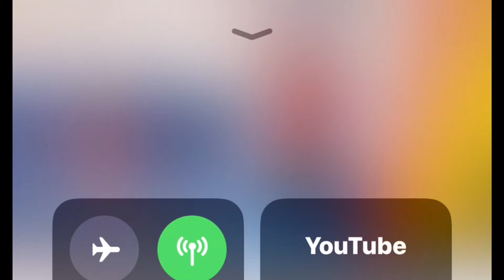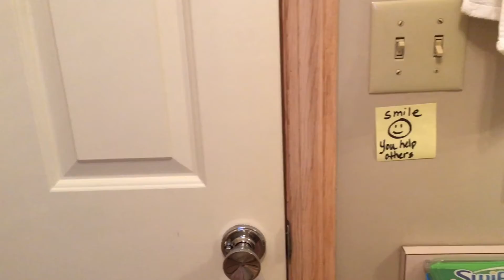IT’S OKAY TO NOT HAVE A PLAN